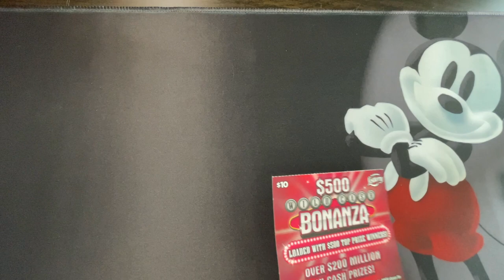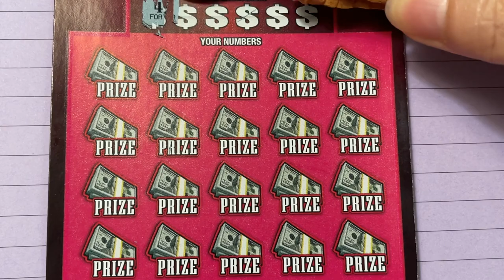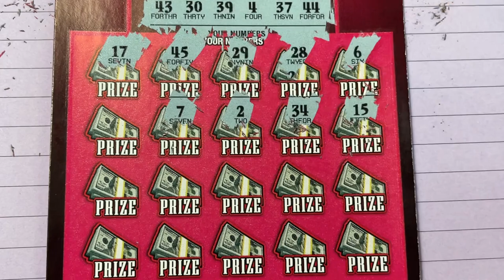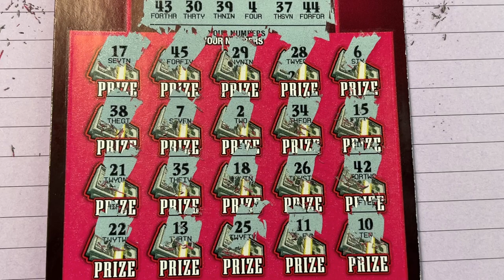Surprise, Old Bonanza Lottery Ticket!